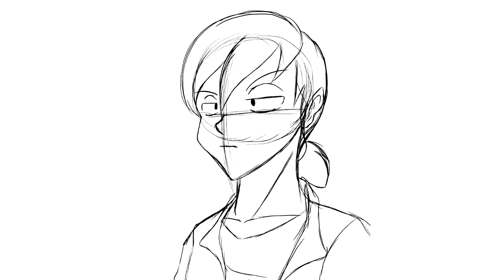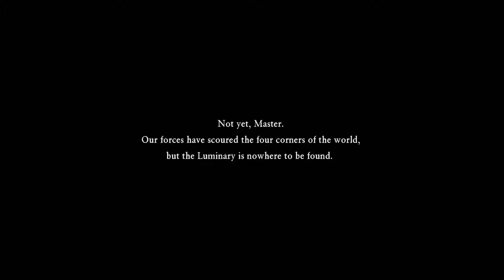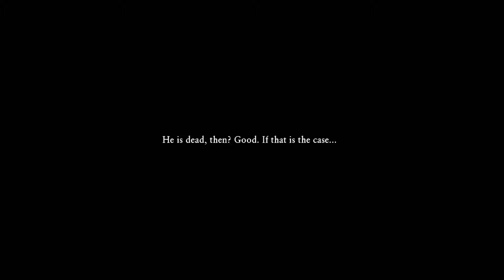Dragon Quest 11 Part | 15 At World`s Peak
Now that we Have all six orbs we can now ascend to the world tree where we find not only monsters but a couple of familiar faces and one new one.